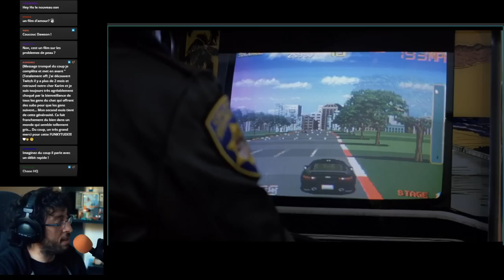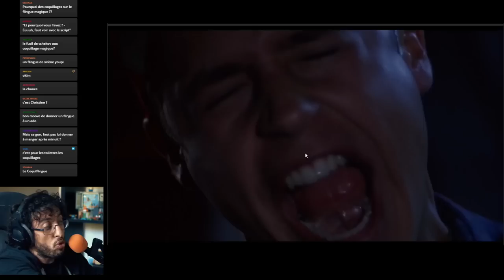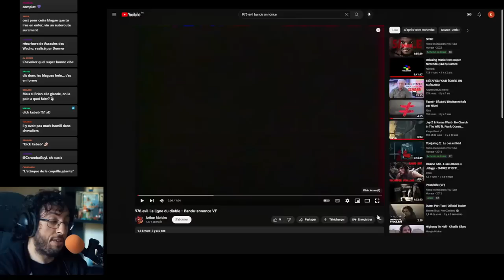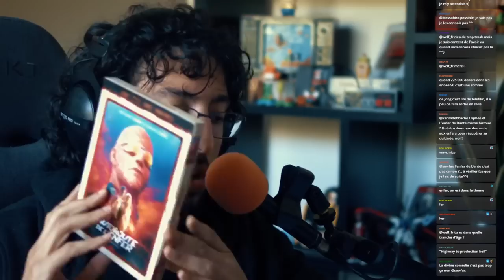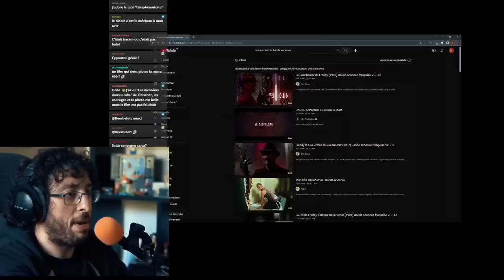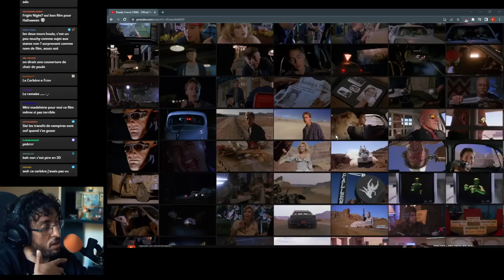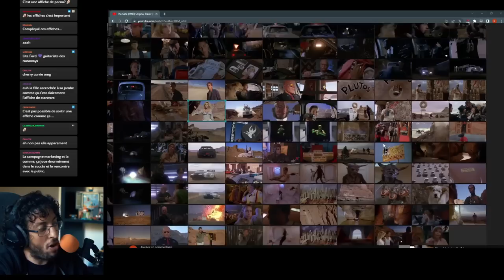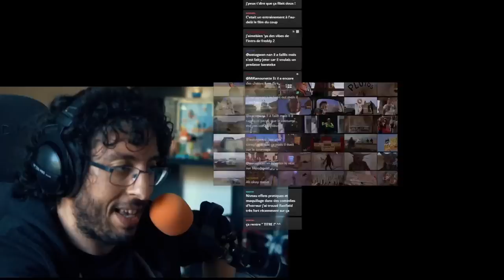Soirée Diapo : Highway To Hell (1992) de Ate De Jong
Cette fois on ne va pas spoiler la totalité du film mais on va quand même s'appuyer sur des screenshots pour parler de ce film méconnu.